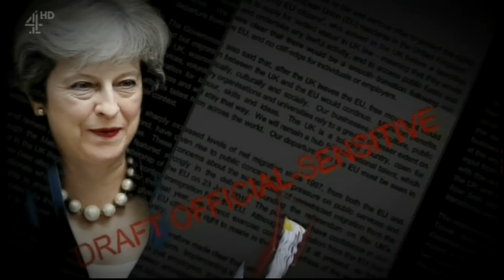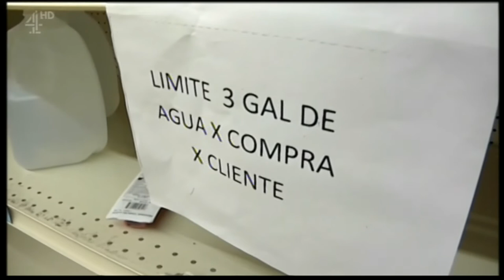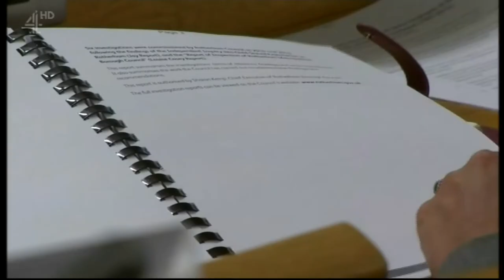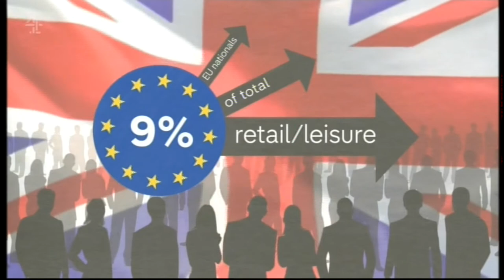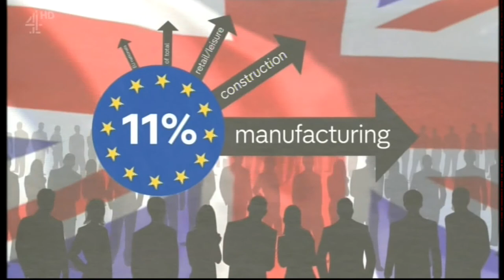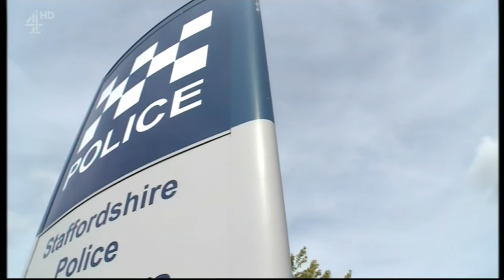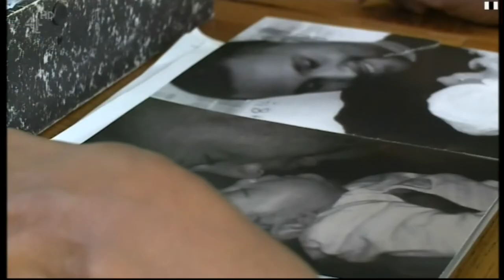Channel 4 News - (Main Programme) - 6th September 2017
©‎ Independent Television News (ITN), MMXVII